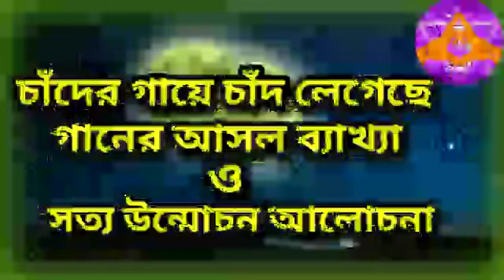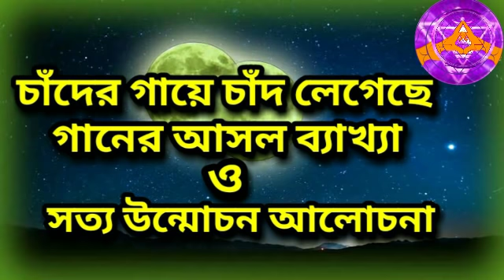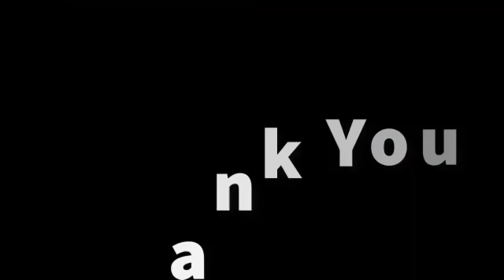চাঁদের গায়ে চাঁদ লেগেছে গানের আসল ব্যাখ্যা ও সত্য বিশ্লেষণ(full of explains of the song)_Aponanad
চাঁদের গায়ে চাঁদ লেগেছে গানের আসল ব্যাখ্যা ও সত্য বিশ্লেষণ(full of explains of the song)_by Aponanad
 চাঁদের গায়ে চাঁদ লেগেছে গানের আসল ব্যাখ্যা ও সত্য বিশ্লেষণ এবং সত্য কি তা জানতে পারবেন।।

চাঁদের গায়ে চাঁদ লেগেছে,
আমরা ভেবে করব কী,
ঝিয়ের পেটে মায়ের জন্ম,
তাকে তোমরা বলো কী।

ছয়মাসের এককন্যা ছিল,
নয়মাসে তার গর্ভ হলো,
এগার মাসে তিন সন্তান হলো,
কোনটা করবে ফকিরি।

ঘর আছে দুয়ার নাই,
মানুষ আছে তার কথা নাই,
কেবা তার আহার জোগায়,
কে দেয় সন্ধ্যাবাতি।

লালন সাঁইজি ভেবে বলে,
মাকে ছুঁলে মরে ছেলে,
এ তিন কথার অর্থ নইলে,
তার হয় না ফকিরি।

⌘⌘⌘Other videos related to our channel here:

☯লালন সাইজীর দর্শন ও বর্তমান বিকৃত ফকিরি(দর্শন/ধারা/সাধন)-১ম অংশ (Current distorted fakri and the pursuit of Lalon philosophy)_by Aponanand

✌ প্রশ্নোত্তরঃচাঁদের গায়ে চাঁদ লেগেছে গান ও সোজা নল বাঁকা করা(Moon on the moon)_by Aponanand

☯ লালন সাইজীর দর্শনের নিগুর তত্ত্ব(কুলকুণ্ডলিনী শক্তি) ও বর্তমান বিকৃত ফকিরি ৩য় পর্ব(The hidden source & philosophy of Lalon and current distorted fakri)_by Aponanand

✌ মুক্তির সুত্র♒ সমাধি ও নির্বান ২য় অংশ (The formula of salvation♒ Interment & nirvana)_by Aponanand

✌ গুরুর প্রকার সত্ত্ব , রজো , তমো (The nature of Guru Satta, Rajo, Tamo)_by Aponanand

✌ মানুষ অবতার ২য় অংশ(The advent of Human)_by Aponanand

And the video voice narrated by Aponanand
All videos edited by Shahadat Hossain and  if anyone like me to be edited your videos as your required, just directly contact to our facebook page